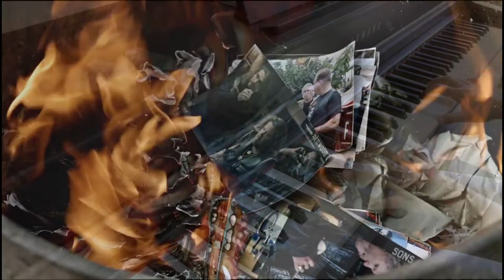Hey hey, my my Battleme version (cover piano)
Hey guys this is our new piano cover video : «Hey hey, my my » Battleme version
Edit by Max and piano by Sarah